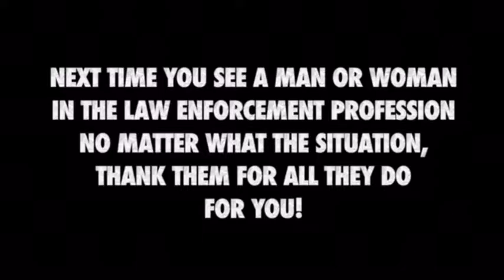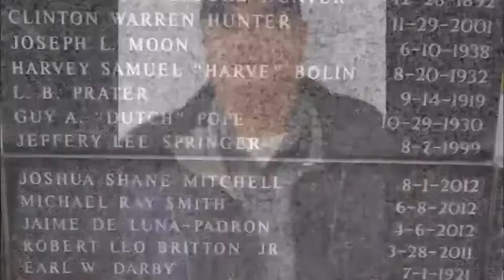Police Officer Tribute | Officer Down by: Hannah Ellis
This is a Police Officer Tribute for the fallen officers